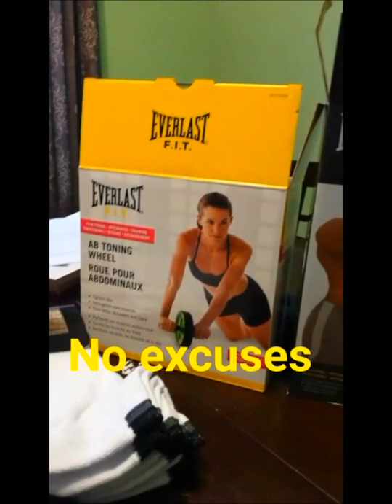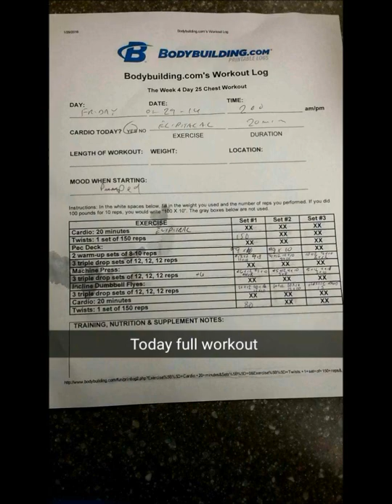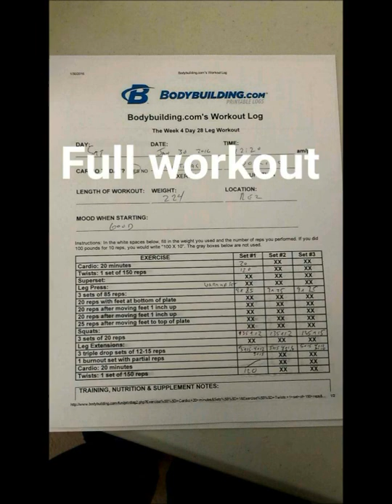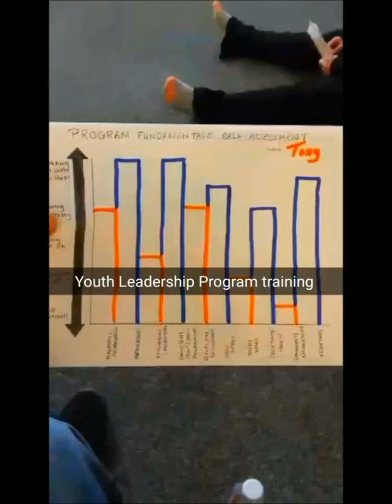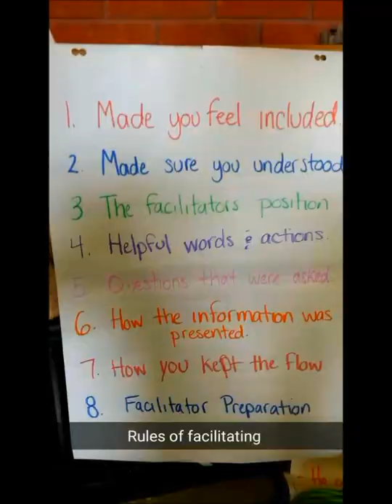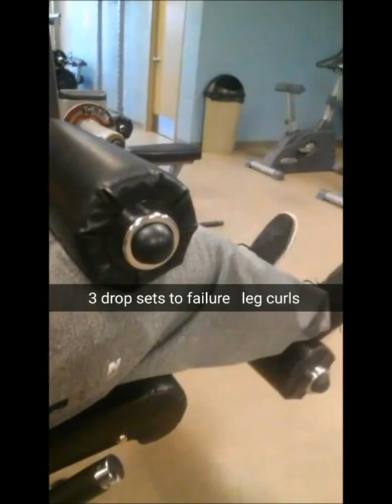Snapchat Vlog #1 Tony Jacobs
My 1st upload to my new YouTube channel. Advice is always welcome. So I basically saved my Snap Chat stories for past 2 months and plan on uploading them a week at a time. You will find my stories in a vlog type of way. Expect to see my journey through fitness and trying to live a healthier life, also some of my work/family life balance. I work for Right To Play/Aamjiwnaang FN as a Youth Worker. Trying to lead by example.